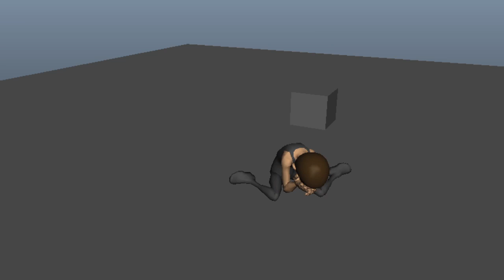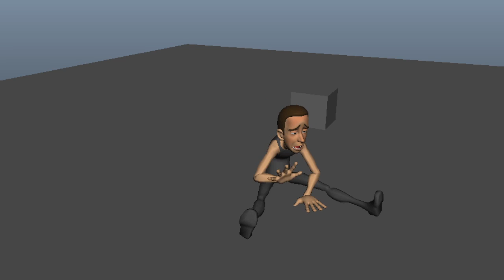Happy Sad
First pass of blocking for my final year animation.
Still a lot of work to do.
Any comments on how to improve timing and posing are welcome.
Inspired by the great Marcel Marceau's 'The Mask Maker'
Morpheus Rig created by Josh Burton.